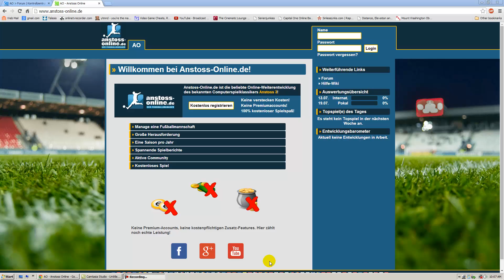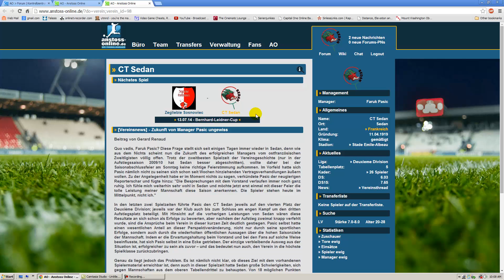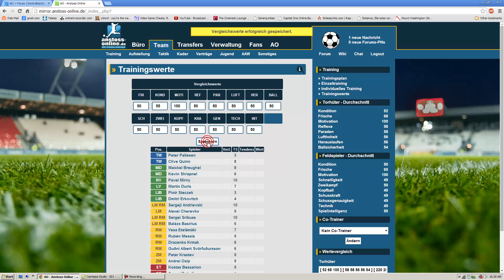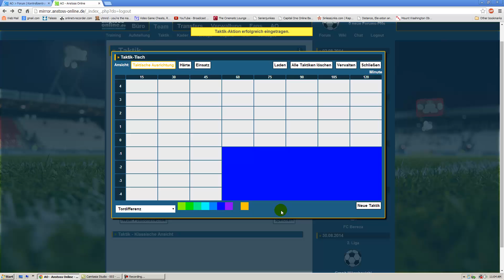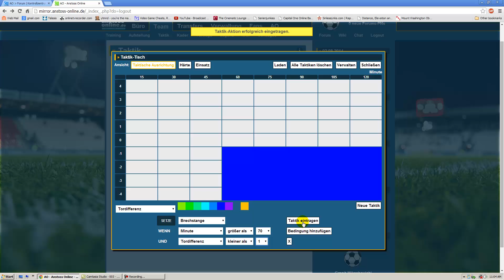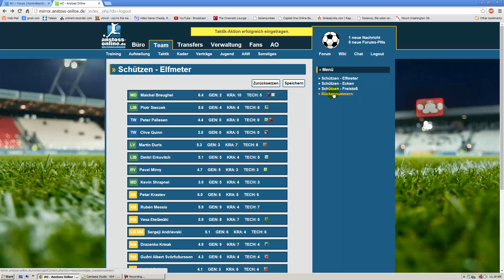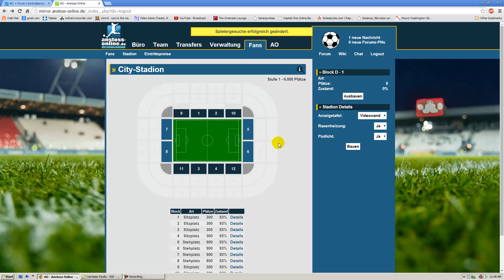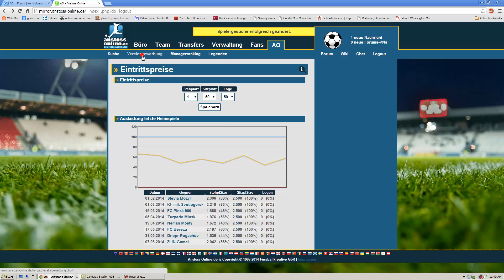Anstoss-Online (AO): Willkommen zurück!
Hallo! Dies ist ein Video für alle alten Hasen, die bei der Umstellung von FM-O auf Anstoss-Online ein bisschen Unterstützung brauchen. (Bitte auf Vollbild schalten und die beste Qualität einstellen!)

Tutorials für neu einsteigende Manager kommen bald!